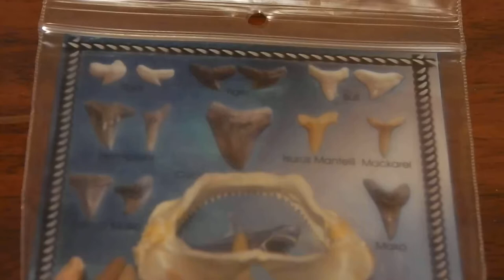Fossil Collection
A few of my fossils!

Enjoy! :D